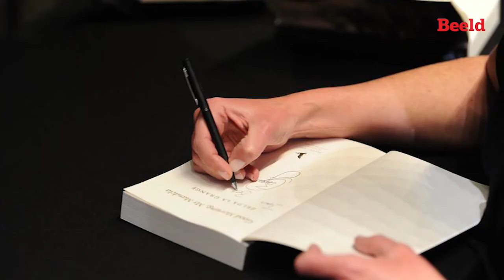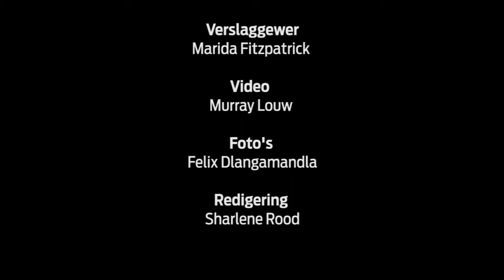Zelda se boek verkoop soos soetkoek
Zelda la Grange gesels oor die sukses van haar boek, Goeiemôre, mnr. Mandela.